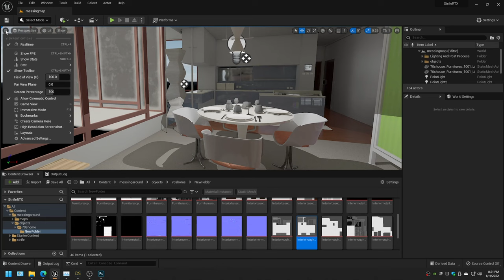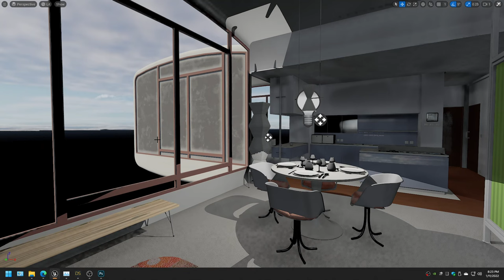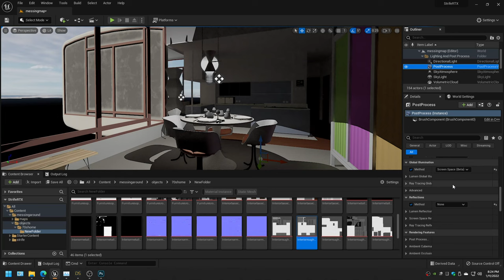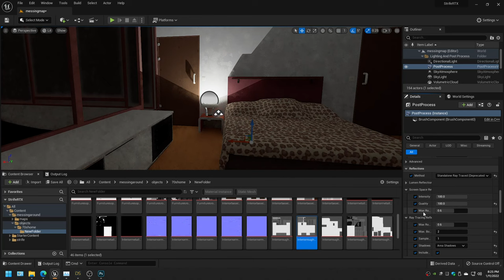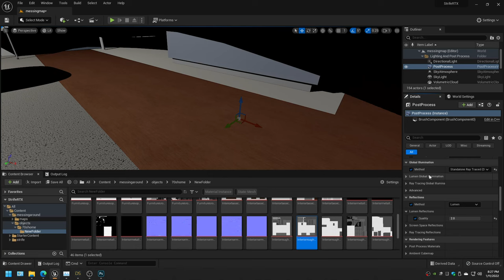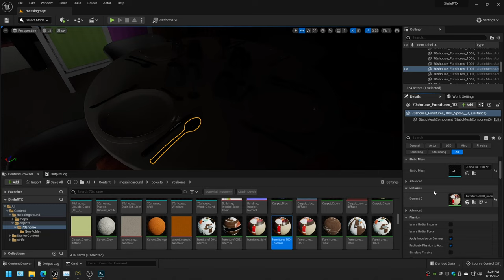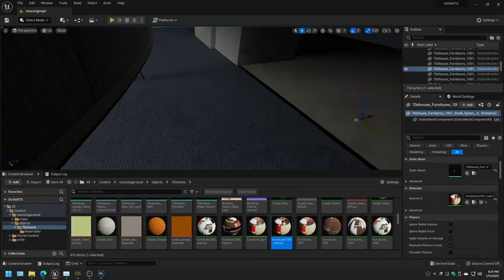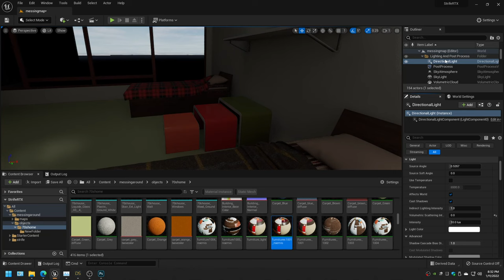Messing around in UE5 and showing the differences between ray tracing modes.